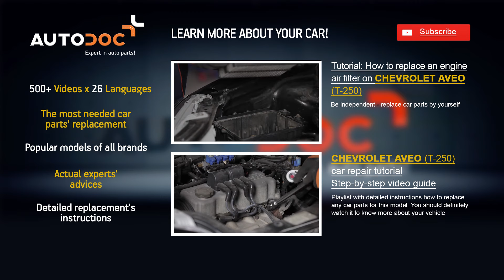How to change Front Anti Roll Bar Link on CHEVROLET AVEO T-250 TUTORIAL | AUTODOC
How to change Front Anti Roll Bar Link / Front Sway Bar Link / Front Stabilizer Link / Front Stabilizer Bar Link on CHEVROLET AVEO T-250  TUTORIAL | AUTODOC

Top brands that produce Anti Roll Bar Link: BOSCH, STARK, SACHS, SKF, VAN WEZEL, VALEO, LuK, MAPCO, A.B.S., ATE.

On our website you will find a wide range of auto parts you are interested in